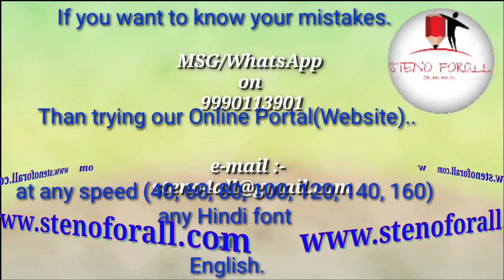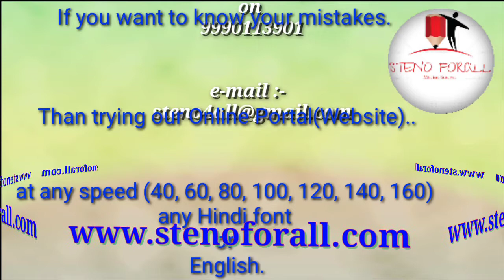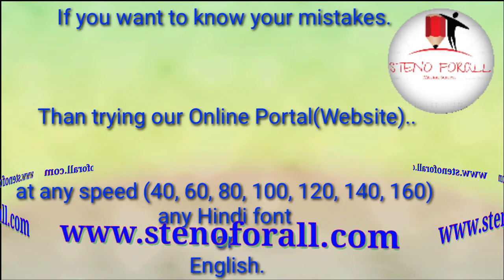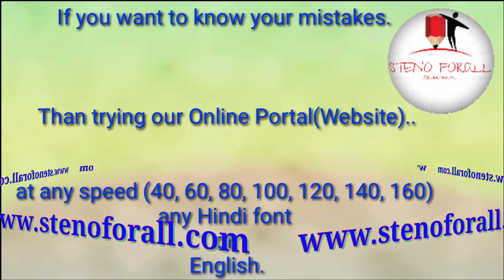🔴|| Live Recorded @80 OR 90 WPM in Hindi (Rajasthan High Court & Other Steno Skill) || 04-11-2020 ||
(Live @ 09:30 PM)

Meeting URL:  (Use this link After Live @ 9:30PM)

WhatsApp group link for Girls: -(We have a separate Group for Girls in Hind or English. If any Girls candidate want to join
Given No. & also write in which group do you want to join.)
WhatsApp group link for boys: - To join my WhatsApp Group (Hindi Stenography)

Timing:-
• (हिन्दी डिक्टेशन @ 80 / 70 श. प्र. मि. हिन्दी लीगल राजस्थान हाई-कोर्ट व अन्य आशुलिपि स्किल परीक्षा)
• (English Dictation @ 80 WPM for Rajasthan High court & Various other skill tests)
• (हिन्दी डिक्टेशन @ 40-60 श. प्र. मि. शुरुआती लेवल के छात्र / छात्राओं केलिए)
• (English Dictation @ 40-60 WPM for beginners)
• (हिन्दी आशुलिपि नया बैच प्रारम्भ 05-सितंबर-2020 डॉ. गोपालदत्त बिष्टजी की विशिष्ट प्रणाली जिनके नाम सबसे अधिक आशुलिपि में गति 250 श. प्र. मि. का ख़िताब है।) इस बैच में डॉ. गोपाल दत्त बिष्ट जी की पुस्तक के सभी अध्याय व अभ्यास समाप्त होने के पश्चात् अन्य प्रणालियों का भी प्रयोग हम बताएंगे.
• (English Stenography, New Batch start 05-Sep.-2020 Pitmen New Era) after completed this book we start Dr. G.D. Bist's Simple Shorthand.
• (हिन्दी डिक्टेशन @80 श. प्र. मि. आई. टी. आई. / I.T.I.)
• (हिन्दी डिक्टेशन @100 श. प्र. मि. एस. एस. सी. सी. ग्रेड, और यू. पी. एस. सी.)
• (English Dictation @ 160 WPM for Parliamentary Reporter)
• (हिन्दीडिक्टेशन @ 160 श. प्र. मि. पार्लियामेंट्री रिपोर्टर / प्रतिवेदक / वृत्त-लेखक पद)
• (English Dictation @120 WPM for Delhi District Court or "B" & "C" Grade Steno-Skill.